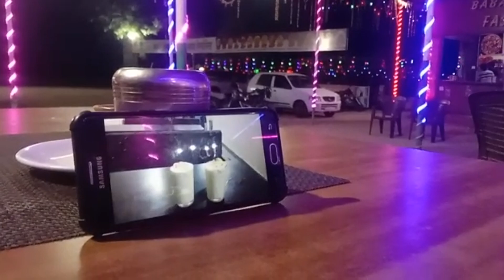RANI VLOG PART 2( baba ramdev hotel 🏨)